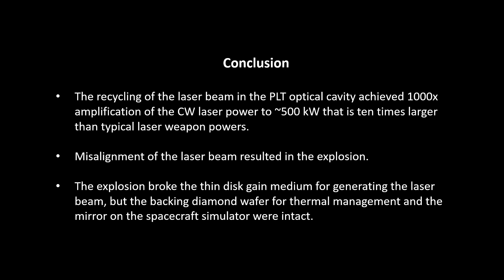Photonic Laser Thruster Explosion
This video shows an explosion of Photonic Laser Thruster (PLT) during the flight simulation test in the lab.  The demonstration was funded by the NIAC program of NASA.